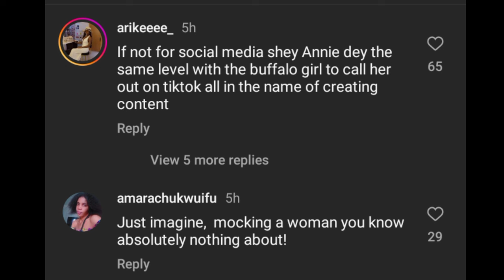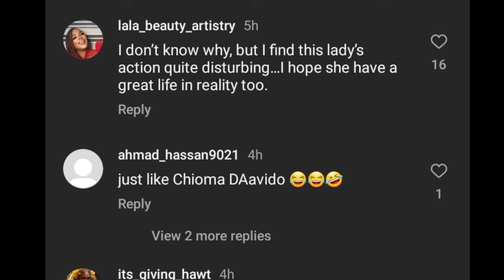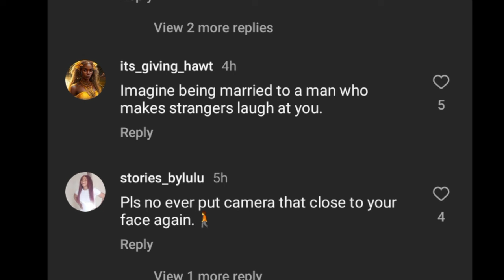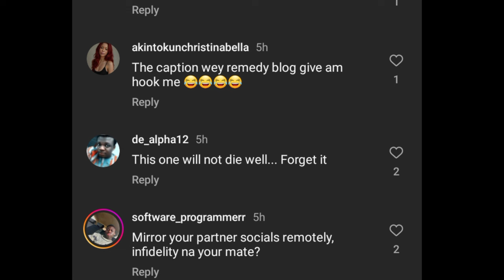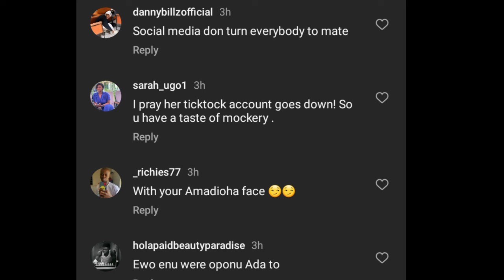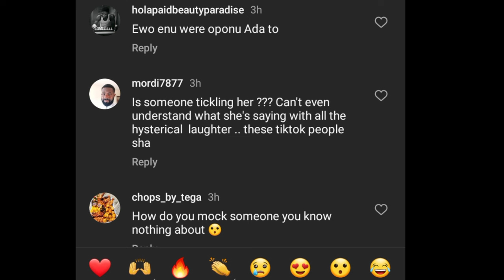Annie Idibia replies a tiktok lady who MOCKED her over her Marital Crisis with Tuface Idibia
incase you are looking for gistlover story,gistlover Nigeria, gistlover blog-youtube, gistlover gram, gistlover blog, gistlover update, gistlover story, gistlover update,gistlover news today and gistloverblog on youtube report or gistloverblog this channel gistlover entertainment news will give you the insight of what you are looking for  subscribe for more entertainment news